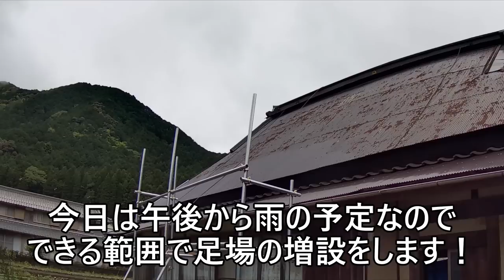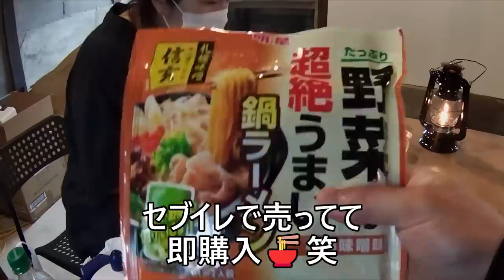【古民家diy】築100年 #96 足場増設と新・助っ人が初登場！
休日の古民家DIYなので
少しずつしか進みませんが、

休日のDIY作業動画でゆっくりほっこりしてもらえたらなーと思っております！🙇‍♂🌱

長年雨にさらされて、錆びたトタン屋根。。。
きれいになるのが、本当にうれしいです！✨

ですが、
休日がなかなか天気が良くなくて、
休日2日連続、くもりのち雨でした☔

１日目は買い物と足場の増設を少しして、終わりました！
２日目はゴールデンウィーク初日で初めて古民家で一泊することに🔥
雨の古民家で室内の作業になりました😊
新・助っ人？！も登場で、楽しい１日に🌸

今後の予定は
屋根塗装→室内床張り
の順序で進む予定です💪

空気、空、風、すべてが最高で
大好きなDIYをしながらゆったりしています🌱
今日も楽しかった&癒やされました！🔥

こつこつ頑張って、
毎週水曜日の夜に配信できるように頑張ります🌸

山に囲まれて、季節の自然を感じながらDIYを楽しんでいます！！👍🍀

素人ですのでいろいろ予定は変わります！💦
自分のペースで楽しみながら気長にやっていきます^_^

みなさんよろしくおねがいします🌸

[Old private house DIY] 100 years old #96 Additional scaffolding and a new helper appear for the first time!

Because it is a holiday old private house DIY
It progresses little by little, but

I hope you can relax slowly with the DIY work video on holidays! 🙇‍♂🌱

A rusted tin roof exposed to rain for many years.
I'm really happy to be clean!

,but
The weather wasn't very good for the holidays,
It was cloudy and then raining for two consecutive days on holiday☔

Day 1 was over after a little shopping and scaffolding!
On the second day, I spent the first night at an old private house for the first time during Golden Week.
I got to work indoors in an old folk house in the rain 😊
New helper? ! Also appeared, a fun day 🌸